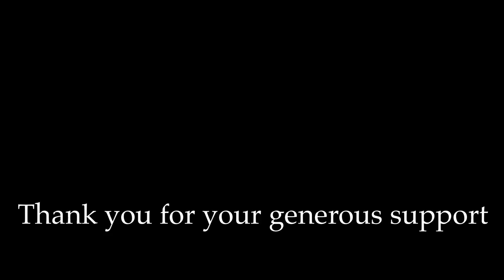Magnolia JJ Cale on 3 string Cigar Box Guitar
This is the companion video for the lesson. Part of my “on the couch” series.
A Great big THANK YOU for all your generous support during this time.